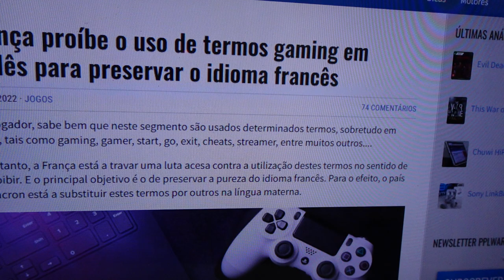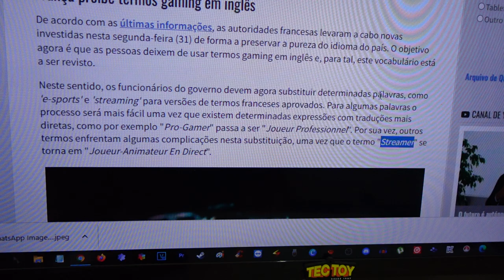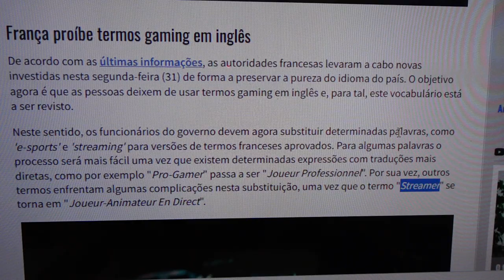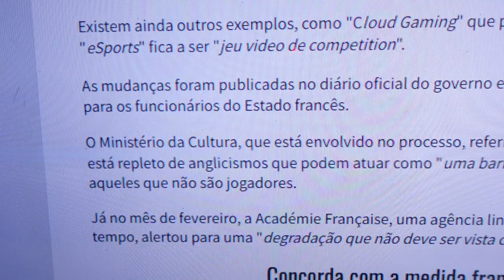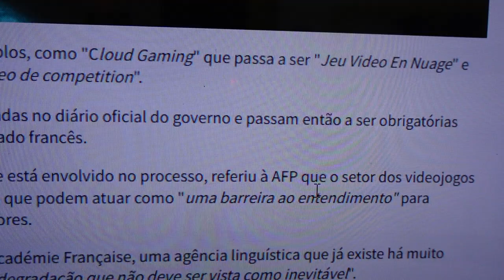PROIBIDO FALAR GAMER !!! ( Joueur )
DESCRIÇÃO DO VIDEO : As mudanças foram publicadas no diário oficial do governo e passam então a ser obrigatórias para os funcionários do Estado !

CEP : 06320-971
DIEGO RAMIRES !

🟣 PSN e LIVE: UColecionador
⭕ Skype: UColecionador2
🟣 YouTube Canal: UColecionador !

Assista  meu Melhor CLIP !!!